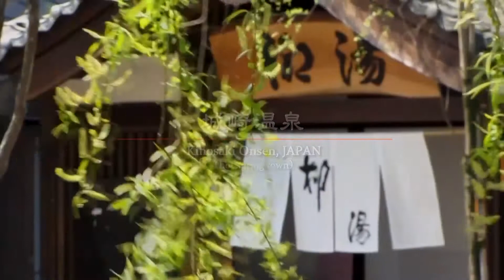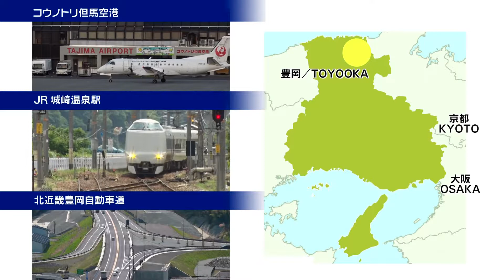Centre d'aviron de Maruyama-Kinosaki Toyooka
French 仏語字幕版　兵庫県豊岡市　円山川城崎漕艇場